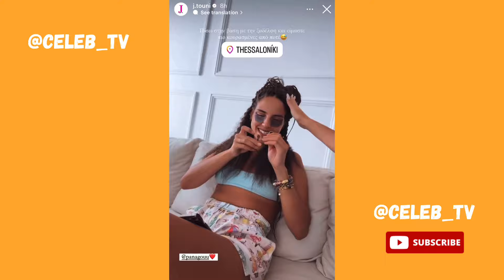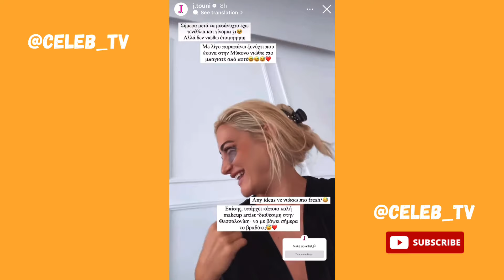Ο γιος της Ιωάννας Τούνη κάνει τη μαϊμού 😅🐒❤️